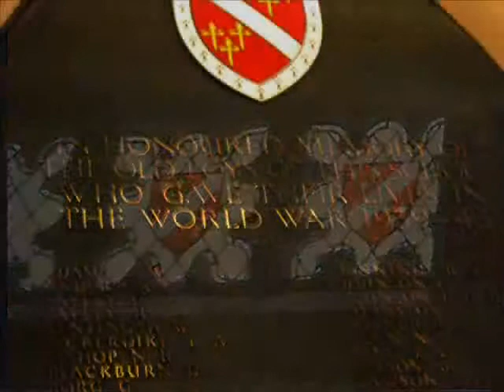Guided tour of Moseley School, Spring College in 2011 by Rod Ling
Each September as part of national Heritage Open Days, Moseley School opens its doors to the public for free guided tours of Spring Hill College. In 2011 Moseleians Association member (and former teacher) Rod Ling gave this tour...